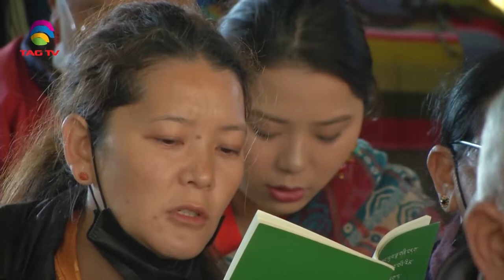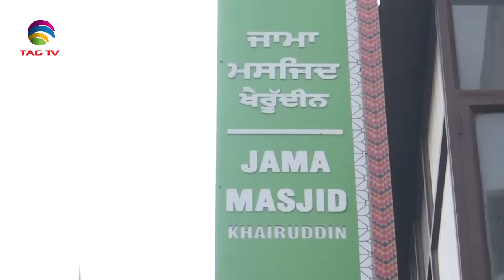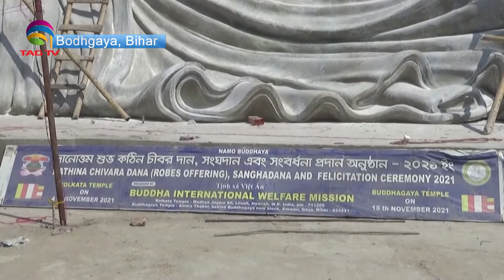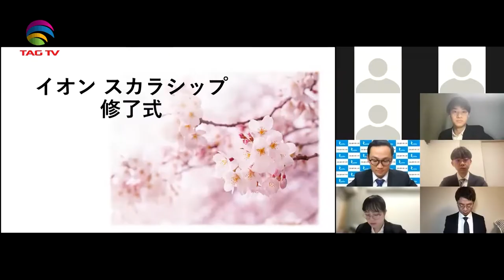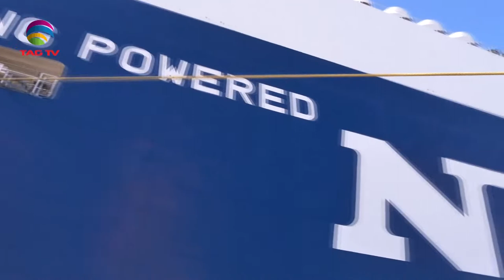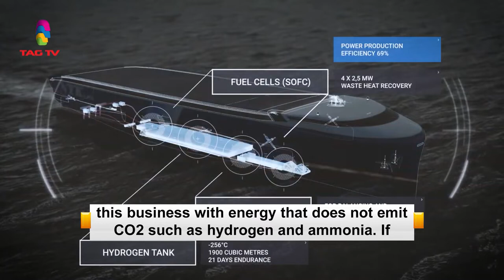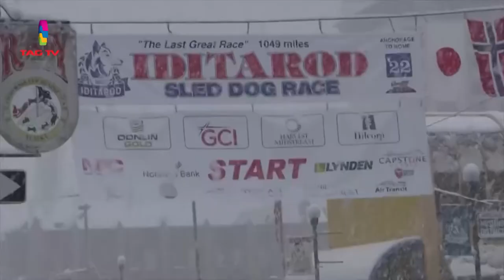'My India' Show featuring India's Mosaic @TAG TV Saturday Special Magazine Show - March 12, 2022